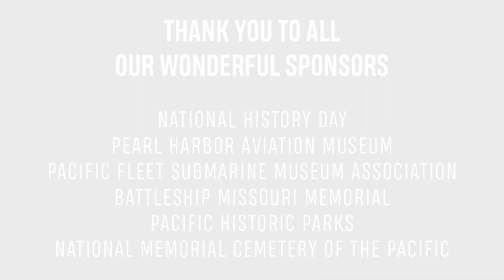Pvt George Texeira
Silent Hero: Private George Texeira
Researching Student: Hannah Baker
Teacher Mentor: Mr. Micah Benevitz
Representing the National History Day in Hawaii

Filmed on location with permission of the National Memorial Cemetery of the Pacific

With Special thanks to the Sponsors of the Sacrifice for Freedom Program
Pacific Fleet Submarine Memorial Association
Battleship Missouri Memorial
Pearl Harbor Aviation Museum